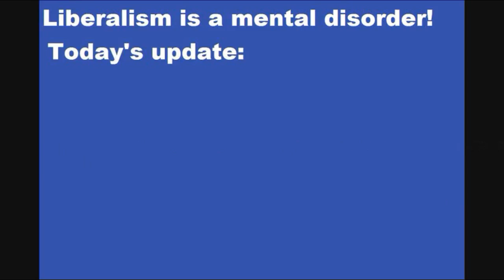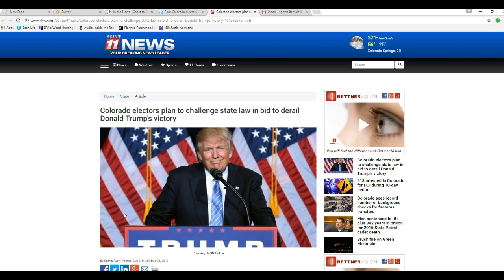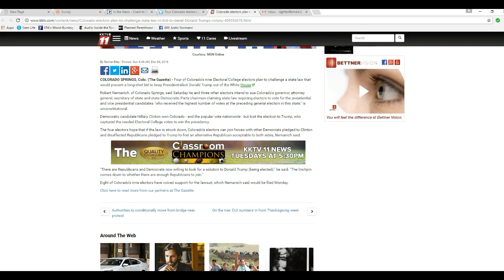Four Colorado electors join the fight to steal the election for Hologram Hillary!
In Colorado four authoritarian leftist electors, led by Robert Nemanich,  are filing a lawsuit to overturn a Colorado law requiring electors to vote for whoever gets the most votes. They claim it is to get an "acceptable" Republican alternative to Trump, but I call that a lie. They want to overturn the election and install Hologram Hillary as queen.